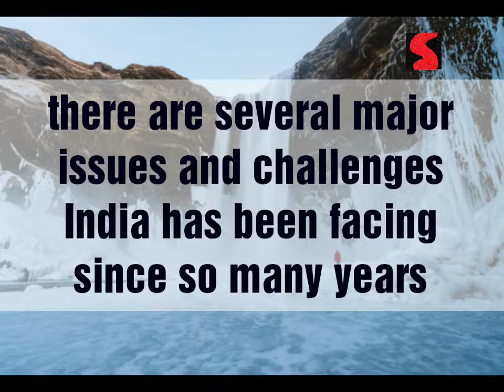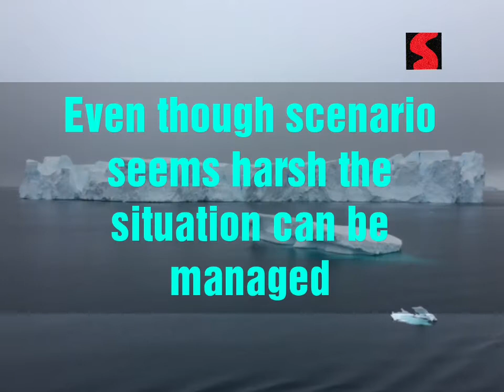India is rated 'high risk' in the climate change.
The National water stress index formulated by London-based risk analytics firms list India as 46th highest rich country in the world.
India is rated ‘high risk’ in the Climate Change Vulnerability Index .